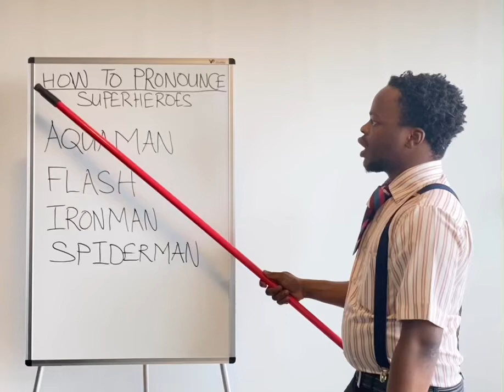How to Pronounce Superheroes class 😩😂😂funny